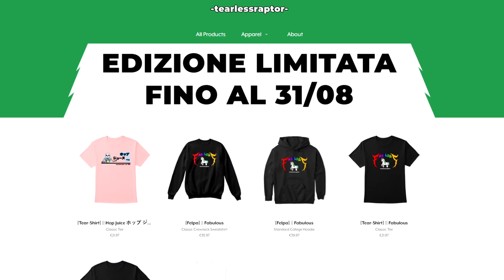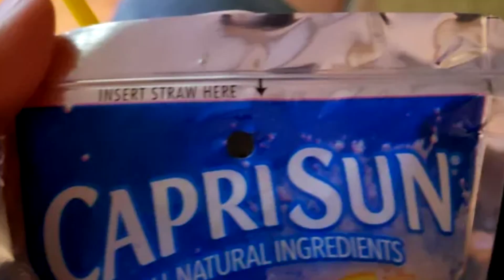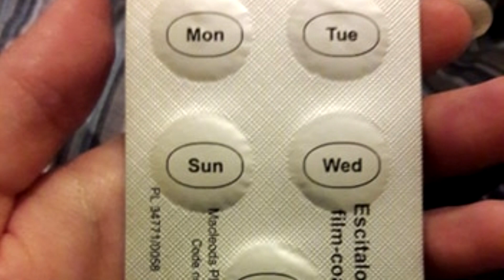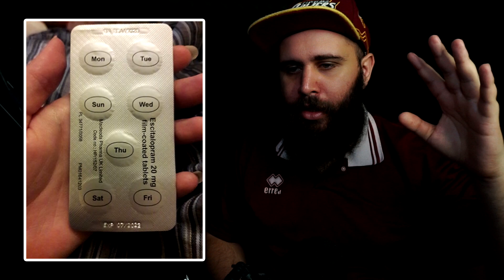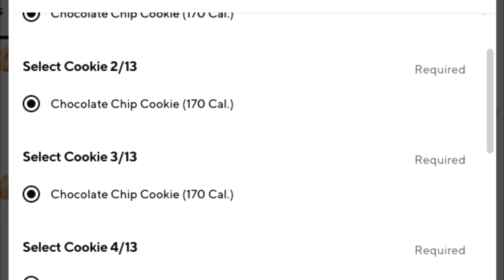REAZIONE alle IMMAGINI più IRRITANTI del Web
Reazione alle immagini più Irritanti e Fastidiose del web, direttamente dal Subreddit r/mildlyinfuriating
Social Tearless :

Attrezzatura

Prodotti Elgato